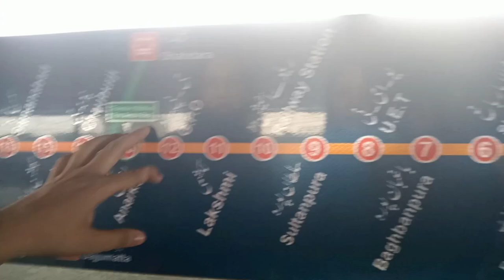Daily vlog | Making of gift hamper for client | client k liy gift hamper tyar Kiya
daily vlog
daily vlogs
family vlogs
vlog
weekly vlog
ideas for birthday gift
perfect birthday gift
client
vlogs
day in my life mini vlog
hampers
hamper
gift hamper
gift hampers
birthday gift hamper
hamper box
snacks hamper
how to make hamper
how to make hamper at home
diy gift hamper
gift hamper video
gift hamper ideas
making gift hamper
tutorial gift hamper
gift hamper tutorial
hampers
basket hamper
diy gift basket hamper
how to make a gift hamper
easy hamper